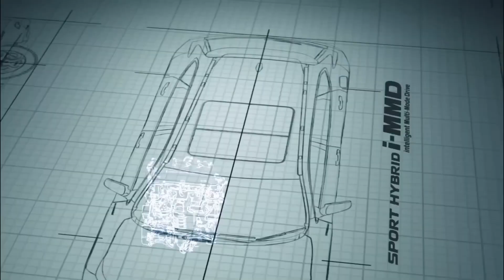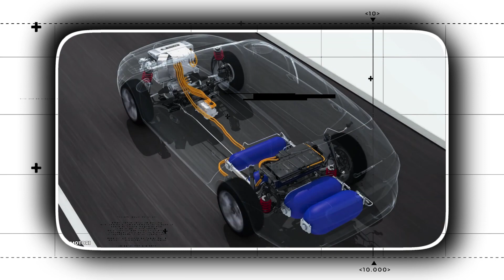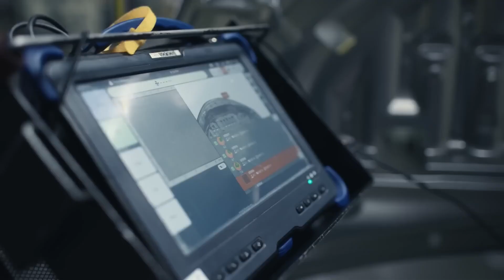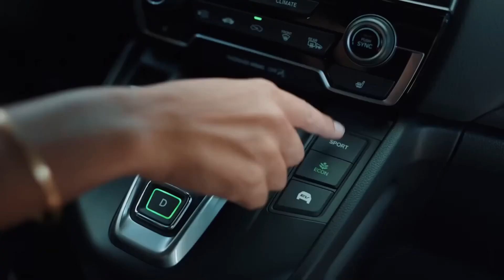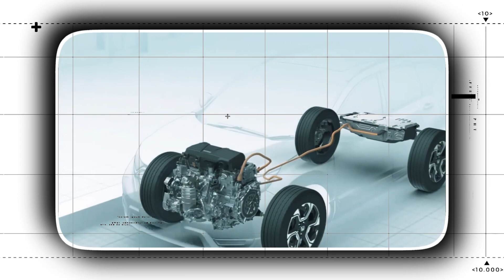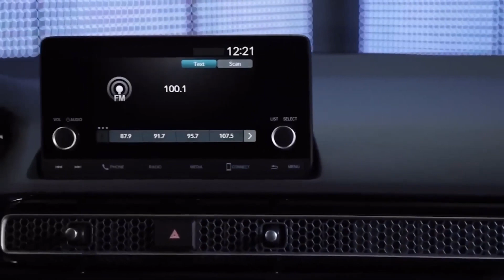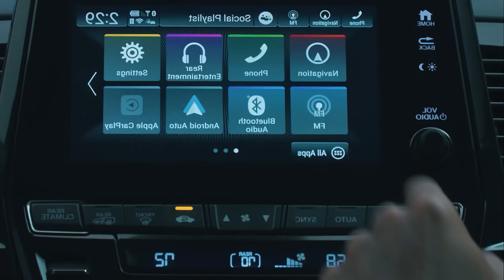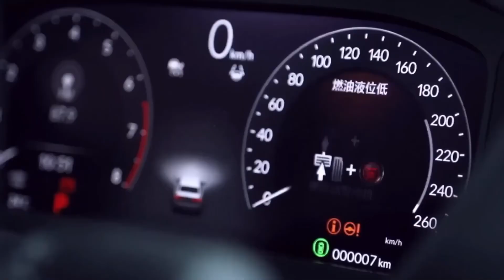Honda REVEALS New Details On Its 2024 Plug-in FCEV CR-V!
Imagine a Honda CR-V with two H2 tanks in the back, a "intelligent power unit" positioned underneath the seats, and a fuel-cell system and drive unit fitted as a single unit underneath the hood. Are you excited? And so, let’s find out how Honda will make this happen!

The next hydrogen-powered vehicle from Honda will be a plug-in variant of the new CR-V. The Clarity Fuel Cell, the company's previous H2 car, was retired in 2021, and the manufacturer began discussing this replacement vehicle last year. As of now, the image surrounding the powertrain is beginning to clear up a bit.

Honda declared in 2022 that its CR-V-based next-generation fuel cell vehicle would be available for purchase in 2024 in North America and Japan. The fuel cell technology for the hydrogen-powered SUV was co-developed with GM. It will have two H2 tanks in the back, an intelligent power unit under the seats, and a fuel cell system and drive unit positioned as a single unit under the front hood. The plug-in portion of the equation's battery won't be able to power the CR-V for very far, and it appears to be so small that it didn't earn a spot on Honda's sketchy depiction of the forthcoming car. The hydrogen CR-V, according to Honda, will also be able to export power.

Honda has not yet confirmed if the new H2 CR-V would be made available outside of California, the only state where the Clarity Fuel Cell is currently available for lease. However, Honda has confirmed that production of the fuel cell CR-V will start at Ohio's Performance Manufacturing Centre in 2024, including cars that will be exported to Japan.

Honda continues to be tight-lipped about additional information surrounding the car itself, however last week it did make an announcement about the CR-V's next-generation fuel system. According to Ryan Harty, senior manager and division leader of the energy solution business division at American Honda Motor Company, the new system is "significantly faster" to start up at extremely low temperatures (below -22 degrees F) and is more than twice as durable. Likewise the next-generation technology is two-thirds less expensive to construct than the fuel cell system found in the long-gone Clarity, according to Harty. The reason for the significant decrease is due to changes in the materials used, such as the use of "innovative materials" for the electrodes and production requirements, as well as a strategy to simply produce more units.

By 2025, the Fuel Cell System Manufacturing Centre in Michigan, which is jointly owned by Honda and GM, will be able to produce about 2000 units of Honda's next-generation fuel cell system annually. A better fuel cell system or this unit will be produced at a rate of 60,000 units annually by Honda by the year 2030. The future-generation system will be considerably more potent and reasonably priced, although Honda has not yet disclosed any manufacturing or development partners (GM is not necessarily involved).

Honda stated that it does not just aim to install fuel cell systems in cars, but also sees them as key participants in a society without carbon emissions. According to Harty, Honda is actively looking for partners to collaborate on fuel cell commercial trucks in North America. With Dongfeng Motors, Honda is now testing hydrogen trucks in China. With Isuzu, testing will begin in Japan before April 2024. Honda will start selling its fuel cell technology to partners in the transportation and industrial sectors in the middle of the 2020s.
And so, while we're waiting for this, let's check out the newly released 2023 Honda CR-V!
In order to compete in the fiercely competitive compact-SUV category, the 2023 Honda CR-V debuts with a completely new exterior and interior design.